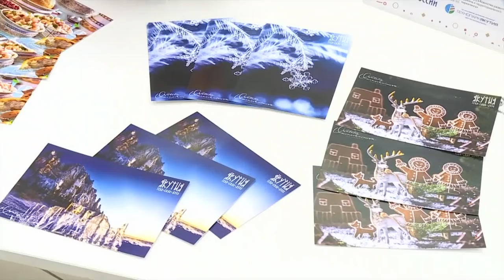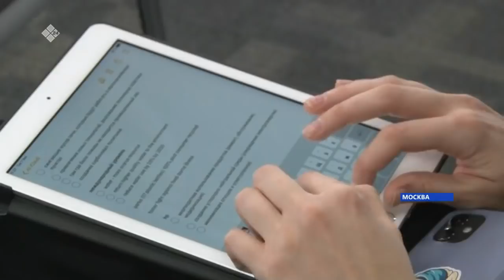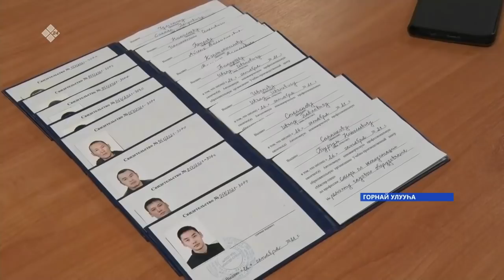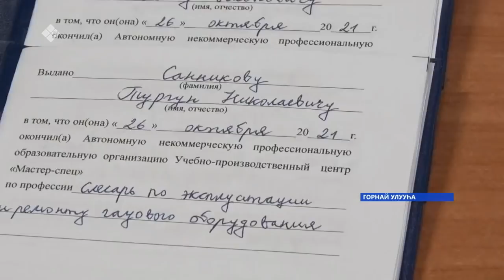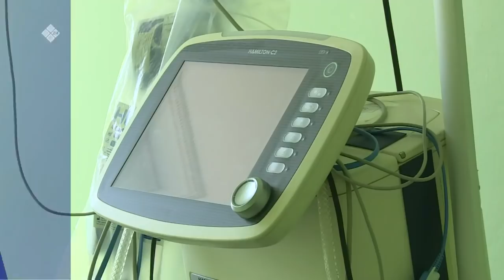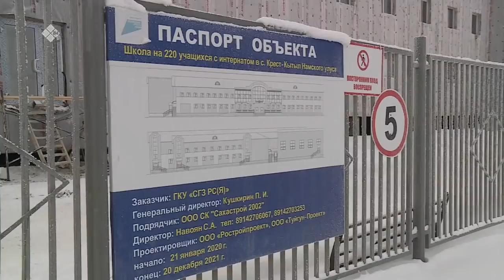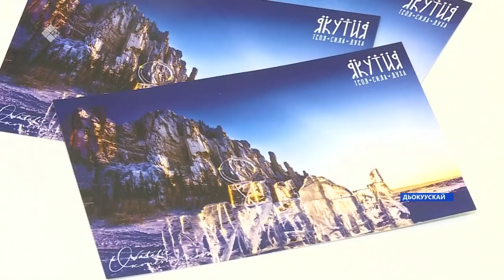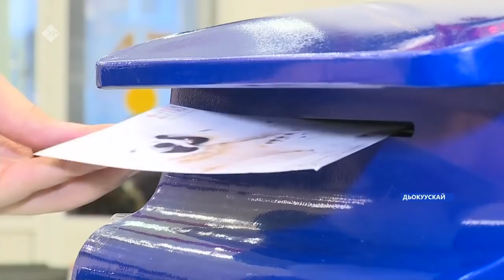«Саха сирэ» информационнай биэрии. Ахсынньы 07 күнэ 20:30ч.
00:00  «Саха сирэ» информационнай биэрии.
01:00   Дойду президенэ Владимир Путин федеральнай бюджет сокунугар илии баттаата.
10:18   Үүнэр сылтан оҕуруот аһын уонна хортуоппуйу үүннэрэр хаһаайыстыбалары  өйүөхтэрэ. Тугунан уонна хайдах?
15:22  Булуу улууьун бары муниципальнай тэриллиилэрэ нэьилиэк олоҕун тупсарар, сайыннарар кыахтаннылар. Онно сиртэн баайы хостуур тэрилтэ теьуу куус.
23:33  Дьокуускайга «Время чудес» диэн сана дьыллаа5ы акция са5аланна. Бэлэх ыытыахха сеп.